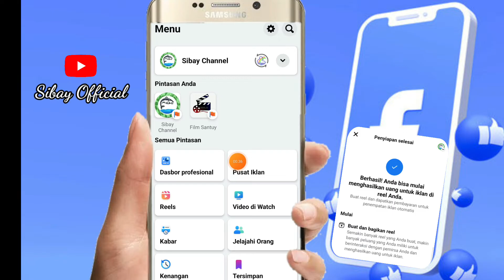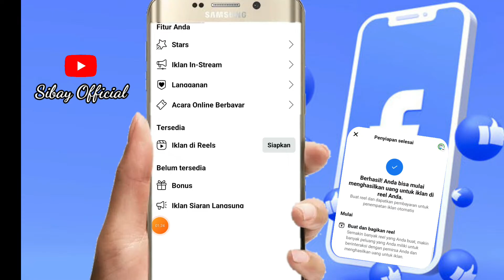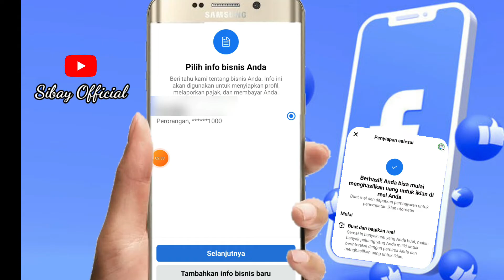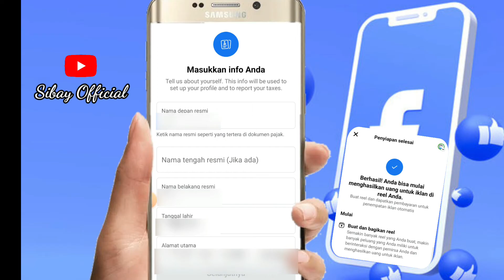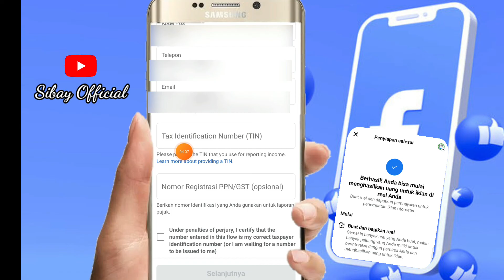Cara Mengaktifkan iklan Reels Facebook Dan Menyiapkan Akun Pembayaran Dengan Benar